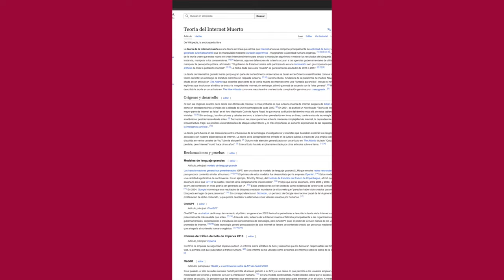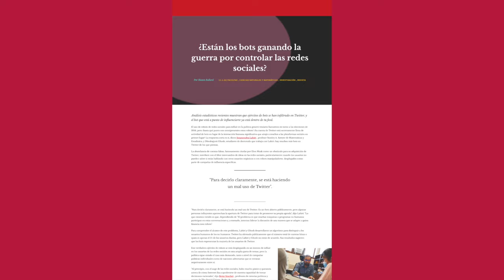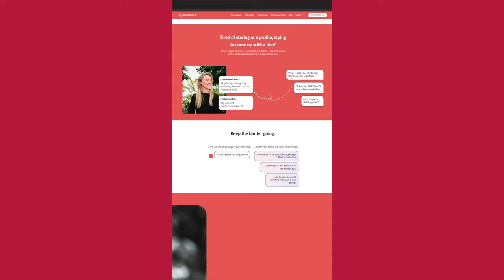La teoría del internet muerto 💀 /nanoRoja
¡Hablemos en redes!